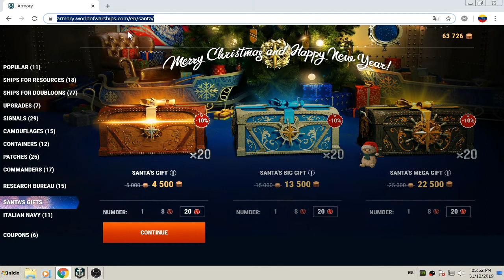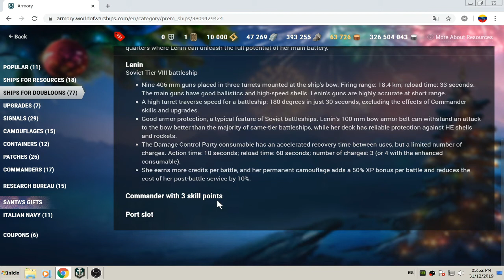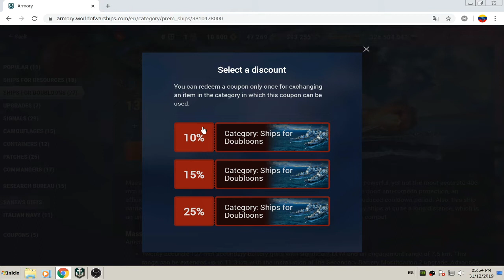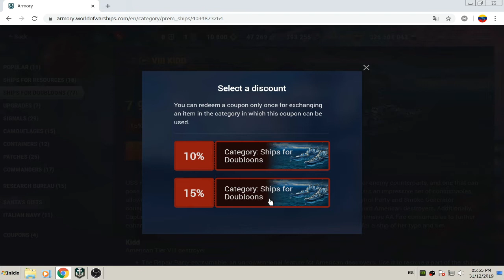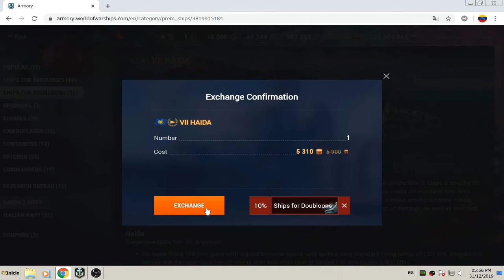Cupones descuento de Navidad #2019 | World of Warships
⚠️Advertencia el vídeo contiene problemas con el audio⚠️
solo hasta el día 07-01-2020